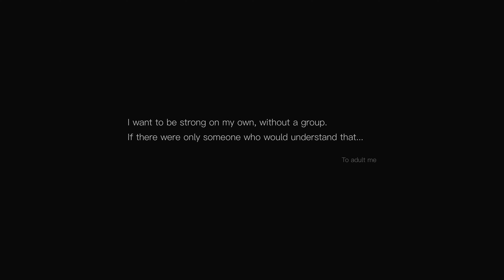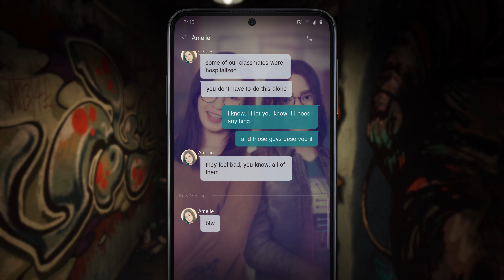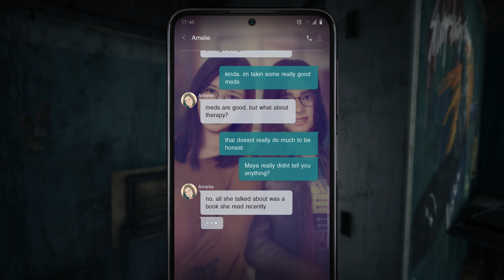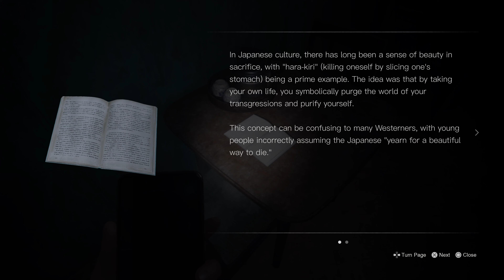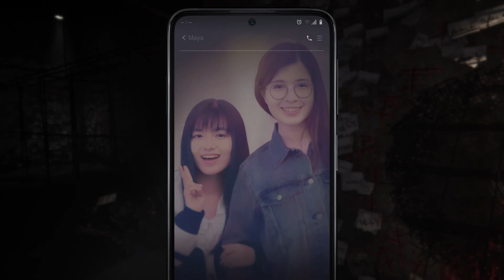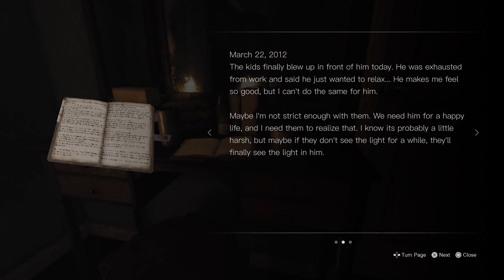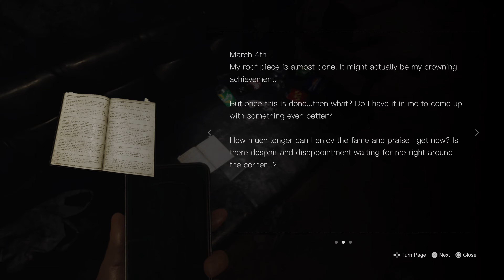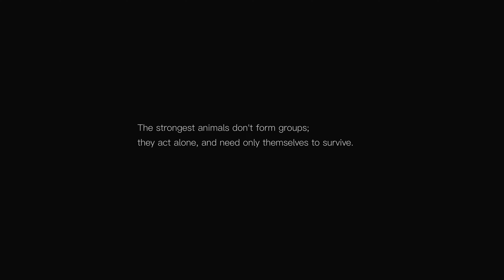Silent Hill: The Short Message - Full Gameplay Walkthrough 4K - No Commentary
Maya's message was clear…
"can't leave til you find it"
...but what is it that Anita is really looking for?

PC HD at 4K 2160p 60fps - No commentary - Full walkthrough and gameplay.